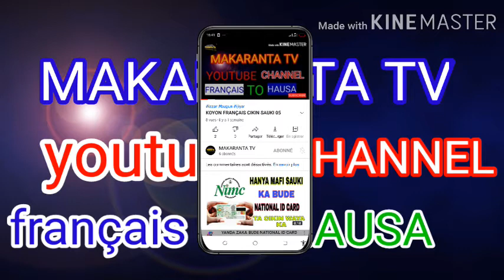ZAKA IYA LISAFI DA FRANÇAIS ? DAGA YAU INSHA ALLAH 📚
Dan ALLAH idan kai FARKON zuwane MUNA ROKANKA DA

LIVRES FRANÇAIS EN HAUSSA 👇

izzar_so BUGUN_ZUCIYAR_MASOYA ijiyar so#wacece#hausa#indiyan hausa#arewa24#mazaje_Tv#commedy#wakoki#zango#alinuhu#mubarakeey_Tv#